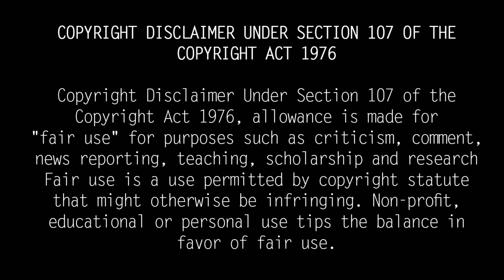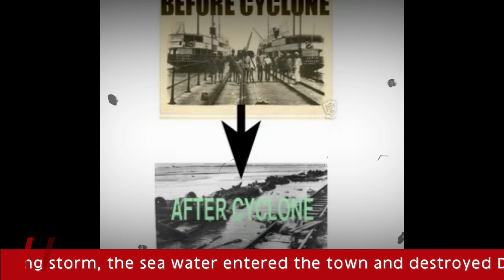அழகிய தனுஷ்கோடி அழிந்த கதை...! The Story of Dhanushkodi| How was Dhanushkodi destroyed?| Ghost Town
Dhanushkodi is 20 km from Rameswaram in Ramanathapuram district. It hit Dhanushkodi in southern India and northern Sri Lanka from 22 December to 25 December 1964. More than 1,000 people died. Dhanushkodi, one of the port cities of Tamil Nadu after Rameswaram, was destroyed in the biggest sea storm 57 years ago between December 23rd and 24th midnight. Dhanushkodi, which sank into the abyss and today stands as a memorial with its remains, has been destroyed for 58 years. Dhanushkodi was once an important port. This city was a trade link between Sri Lanka and India. It was also a railway station connecting India with Sri Lanka. Dhanushkodi, which has a place in history, has been declared unfit for human habitation by the government till date. The reason for that was the Kora typhoon in 1964. Dhanushkodi was a port city that was a commercial center in India and British India. On 17 December 1964, a storm formed in the South Andaman region. This storm gradually weakened and turned into a super storm and moved towards Sri Lanka. The storm, which reached speeds of 400 to 550 km/h, hit Vavuniya, a Tamil-populated area of ​​Sri Lanka, on December 22. After that, this storm, centered in the Baghjalasandi Sea in the Bay of Bengal, moved towards Dhanushkodi in the early hours of the 23rd. At 12.30 midnight, thousands of people who were fast asleep were killed. 120 km which lasted until the next morning. Due to the speeding storm, the sea water entered the town and destroyed Dhanushkodi. Due to the lack of information technology facilities, the incident of the destruction of a town due to the storm came to the notice of the government administration only after 2 days. 2000 people lost their lives in the early morning flood.